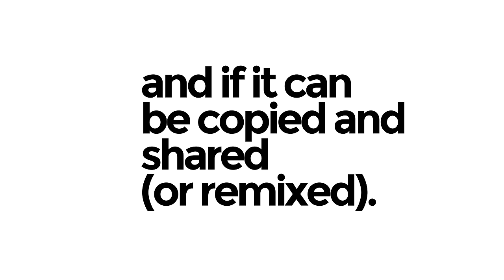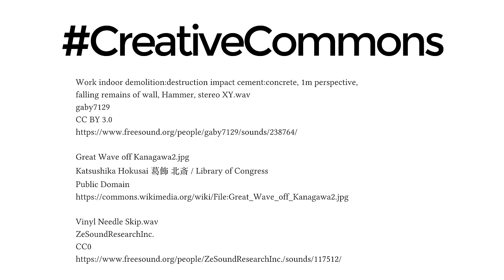What is Creative Commons?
When you take a photo, make music or shoot a video it’s yours, you own it. You also own the copyright. Which means you decide how it is used and who can use it and if it can be copied and shared (or remixed). Creative Commons is a set of licenses that enable lawful collaboration to do things like copy, share and remix. Creative Commons is a way to give permission to everyone to freely reuse your creative works. Hundreds of sites use these licenses: Wikipedia, YouTube, Archive.org, Vimeo, Soundcloud, Flickr, Bandcamp, Boundless, Jamendo, TED, Musopen, The Metropolitan Museum of Art, Free Music Archive, Freesound.

Creative Commons makes us all more free to create.

ShareAlike License v 3.0 unless otherwise
stated. The work is attributable to: Victor Grigas, Wikimedia Foundation.

The Wikimedia Foundation trademarks are usually registered trademarks or pending registration

Media:
Не формат
Kate Orange

Cc.logo.circle.svg
Creative Commons, fixed by Quibik
Public Domain

Ice cracking
timbreknight
CC0

Work indoor demolition:destruction impact cement:concrete, 1m perspective,
falling remains of wall, Hammer, stereo XY.wav
gaby7129

Great Wave off Kanagawa2.jpg
Katsushika Hokusai 葛飾 北斎 / Library of Congress
Public Domain

Vinyl Needle Skip.wav
ZeSoundResearchInc.

templeofhades
Scratch Sample
CC0

DJ QBert at Rainbow Warehouse, Birmingham UK
Chris Bates